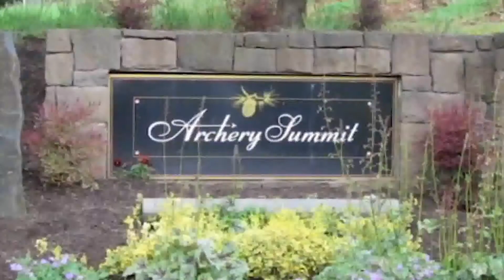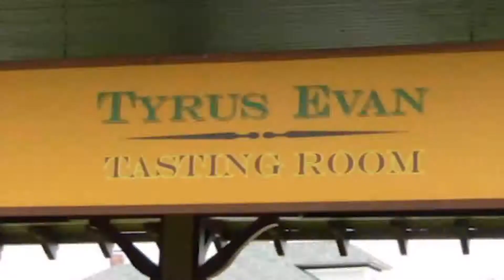The Wiz and the wine princess review Penfolds Winery